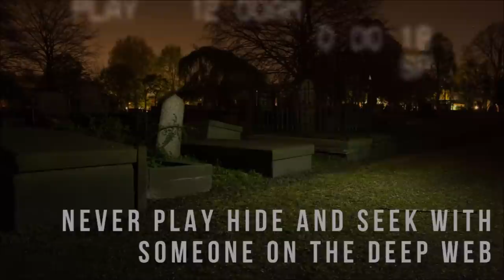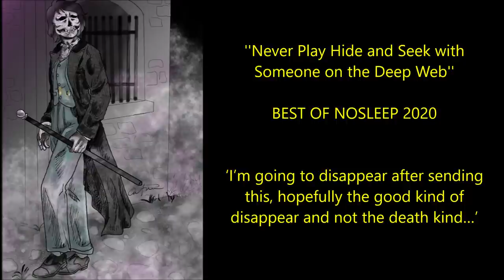''Never Play Hide and Seek with Someone on the Deep Web'' | BEST OF NOSLEEP 2020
‘I’m going to disappear after sending this, hopefully the good kind of disappear and not the death kind…’

Today’s tale of the fantastical and the macabre is ‘Hide and Seek’, an original story by rijento, submitted via my sub-r-ddit and narrated here for you all with the author’s express permission.